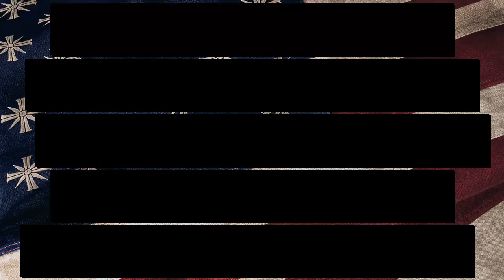LIDER G502 Humillada TCMHD_08230 giovanny_75 llorones [Rosales_88 LOD8]